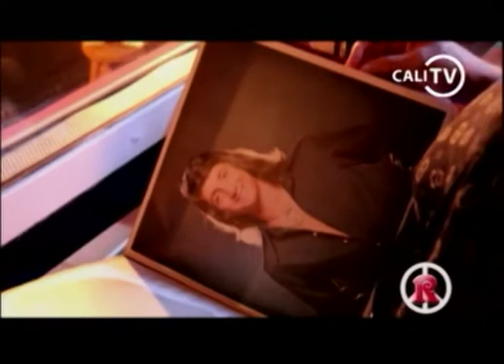JUAN BAU HABLA CON GR DE LOS 45 AÑOS DE LA ESTRELLA DE DAVID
45 años de uno de los temas más sonados e importantes del mundo musical Romántico.
Aqui el gran artista español JUAN BAU habla en conexión VALENCIA ESPAÑA- CALI COLOMBIA con la periodista PILAR HUNG directora del canal de televisión CALITV y del espacio líder en música romántica GENERACIÓN R. Mayo 2018